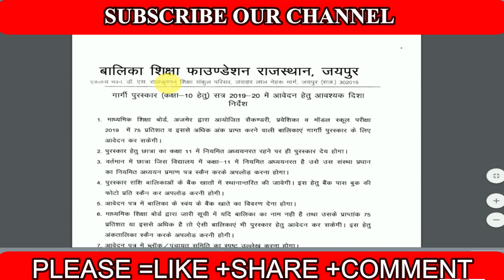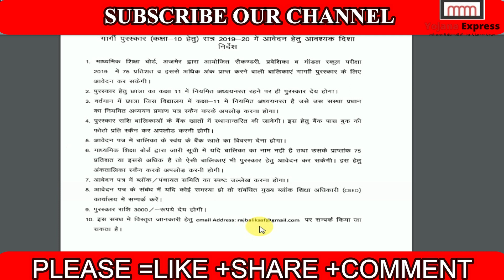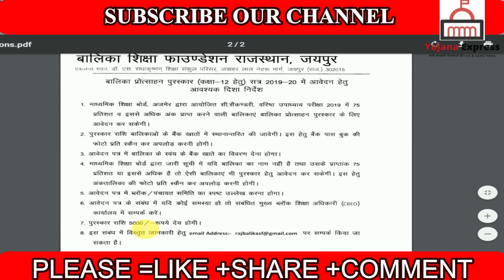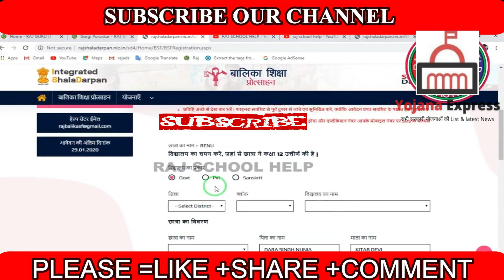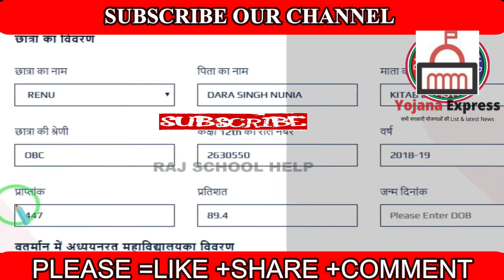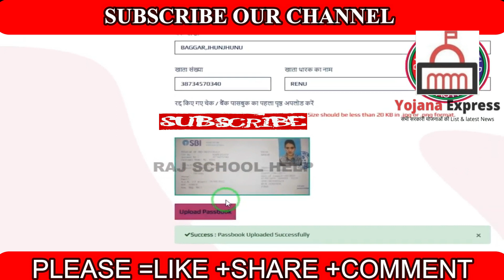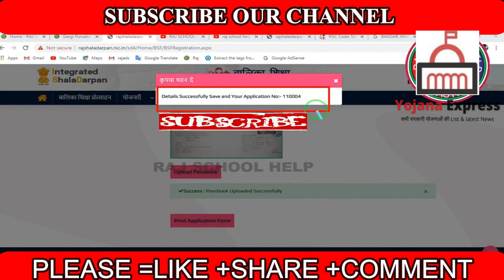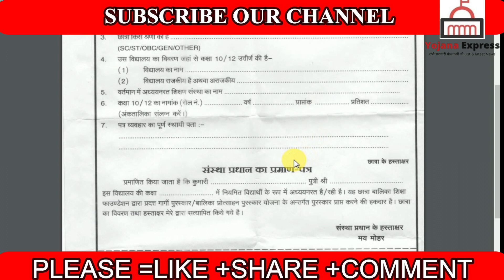गार्गी पुरस्कार के लिए ऑनलाइन आवेदन कैसे करे - How To Apply Online For GargiPuraskar 2019-20 Guide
गार्गी पुरस्कार के लिए ऑनलाइन आवेदन कैसे करेGargi Puraskar 2019-20 Apply Online Form Step By Step

Important News - Last Date For The Gargi Award Is Extended Till 29th January 2020 And Awards Will Be Distributed On 10th February 2020

मुख्यमंत्री मुफ्त लैपटॉप वितरण योजना 2020 \\ Gahlot Govt Freelaptop distribution scheme 2020

सभी सरकारी योजनाओं की जानकारी  सबसे पहले, सबसे तेज़ और सही तरीके से जानने के लिए हमारे चैनल को सब्सक्राइब SUBSCRIBE कीजिये और घंटी 🔔(Bell Icon) का बटन दबाकर "All NOTIFICATIONS" Select कर लीजिये. धन्यवाद!

गार्गी पुरस्कार योजना क्या है:-
राजस्थान की राज्य सरकार द्वारा गार्गी पुरस्कार योजना राजस्थान आरंभ की गई है| इस योजना का लाभ राजस्थान राज्य की छात्राओं को मिलेगा| इस योजना द्वारा राजस्थान की छात्राओं को पढ़ने के लिए प्रोत्साहन मिलेगा|राज्य की शिक्षा विभाग द्वारा हर वर्ष बसंत पंचमी को यह पुरस्कार प्रदान करवाए जाते हैं| राजस्थान गार्गी पुरस्कार योजना का लाभ 10 वीं और 12वीं पास करने वाली छात्राओं को प्रदान करवाया जाता है|

राजस्थान गार्गी पुरस्कार योजना की योग्यता / पात्रता:-
छात्रा राजस्थान की स्थाई निवासी होनी चाहिए|
परीक्षा में छात्राओं के 75% से अधिक अंक होने चाहिए|
स्कूल से प्राप्त होने वाला प्रमाण पत्र होना चाहिए|
छात्रा का बैंक खाता होना चाहिए|
गार्गी बालिका प्रोत्साहन पुरस्कार योजना के तहत दी जाने वाली सहायता राशि लाभार्थी को डाइरैक्ट बैंक ट्रान्सफर के माध्यम से प्रदान की जाएगी। सभी लाभार्थी यह ध्यान रखे रजिस्ट्रेशन फॉर्म मे बैंक डीटेल सही भरें

इस योजना द्वारा राज्य की छात्राओं को बहुत लाभ मिलेगा|
75% से अधिक अंक प्राप्त करने वाले छात्राओं को इस योजना का लाभ मिलेगा|
इस योजना का लाभ बालिका प्रोत्साहन पुरस्कार के माध्यम से प्रदान करवाया जाएगा|
इस योजना द्वारा राज्य की कक्षा 12वीं की छात्राओं को 5000 रुपए की राशि प्रदान करवाई जाएगी|
दसवीं तथा 11वीं कक्षा की छात्राओं को 3000 रुपए की सहायता राशि प्रदान करवाई जाएगी|
यह सहायता राशि छात्राओं को डाइरैक्ट बैंक ट्रान्सफर के माध्यम से दी जाएगी|
छात्राओं को सहायता राशि के साथ साथ प्रमाण पत्र प्रदान करवाए जाएंगे|

गार्गी पुरस्कार योजना के लिए आवेदन करने का लिंक